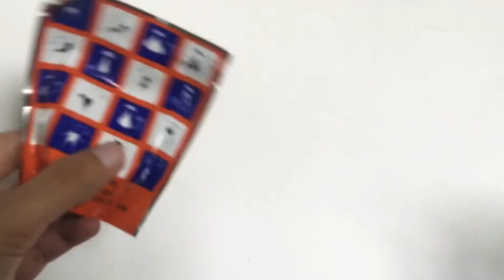Trying out Sugar ball Cat snack with our Cat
We ordered a nutrition sugar ball for our cat. This is how he reacted to the new falvour . Hope you will enjoy the video.
Thankyou

Nutrition Sugar balls are now available at